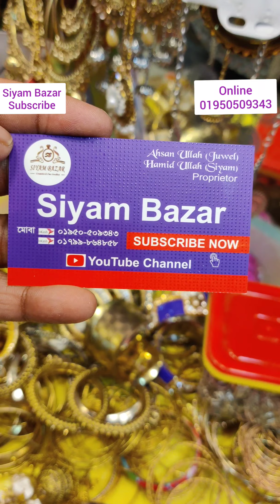💕Wow Matro 100 takay dul kinun wow 💕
Siyam Bazar . Gausiya market Dhaka